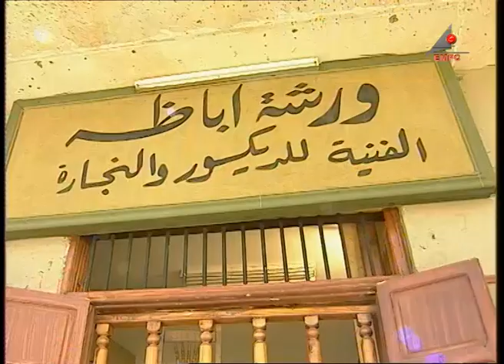مسلسل بلد المحبوب - الحلقة الثالثة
مسلسل بلد المحبوب
يدور المسلسل عن تفكك العلاقات الأسرية وانفصام روابطها، حيث يتعرض (سلام) لأزمة نفسية بعد فشل علاقته مع (بثينة)، وزواجها من آخر، فيتخذ قرارًا بأن يغادر البلاد مسافرًا للخارج، تاركًا عائلته مِن خلفهـ تعج بالمشاكل والمؤرقات.
ﺇﺧﺮاﺝ: إبراهيم الصحن
قصة وسيناريو وحوار: يوسف القعيد
بطولة: نيرمين الفقي - وائل نور  - طارق لطفي - أحمد خليل - مديحة حمدي - سامي العدل
لمشاهده جميع الحلقات